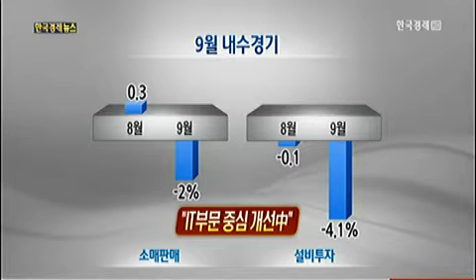김중수 "내수부진 일시적, 출구전략 충격 미미"_2013년 11월 14일